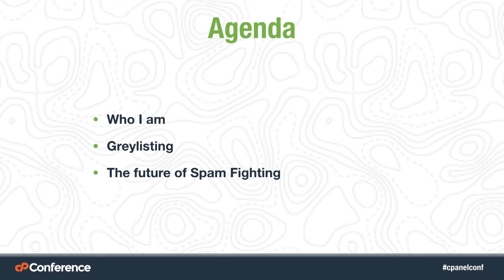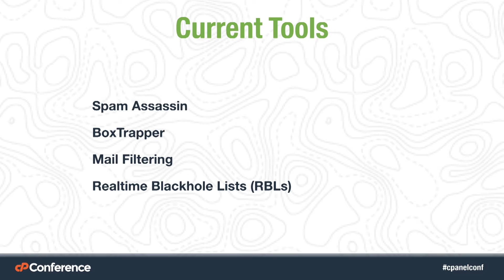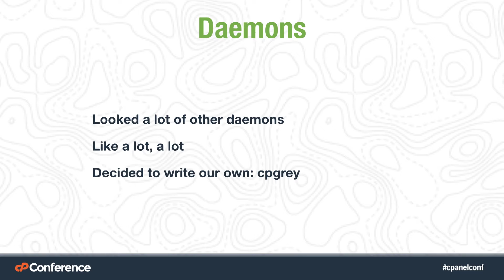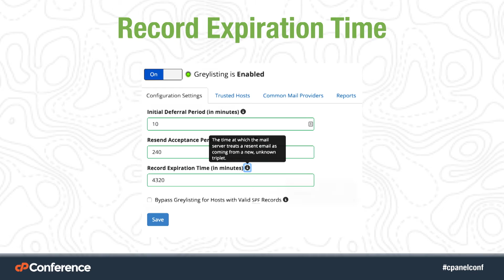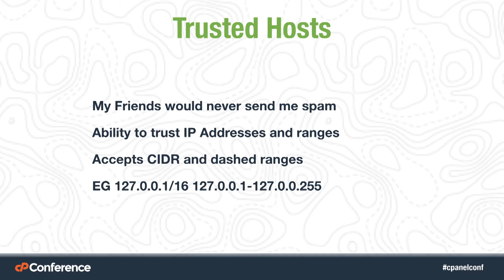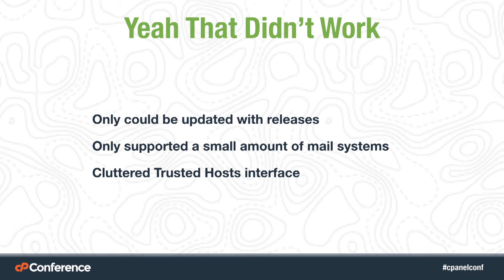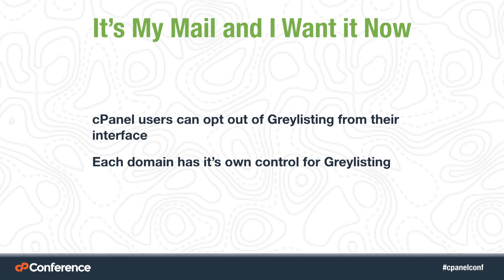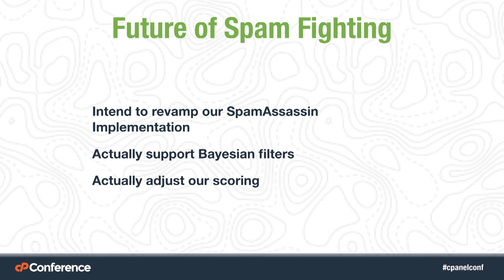Greylisting | cPanel Conference Session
Gain some insight into the effectiveness of Greylisting and learn how to use this feature in cPanel & WHM. Travis will provide even more spam-fighting techniques along the way.

Presenter: Travis Ellis